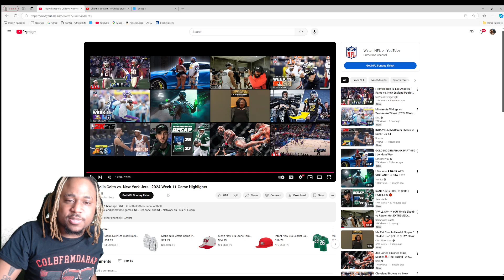Indianapolis Colts vs. New York Jets | 2024 Week 11 Game Highlights! Reaction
Colts vs Jets Game Highlights.